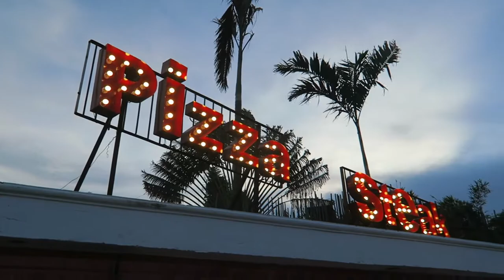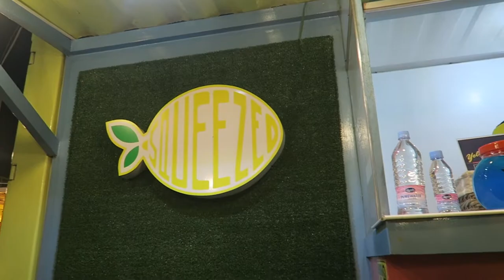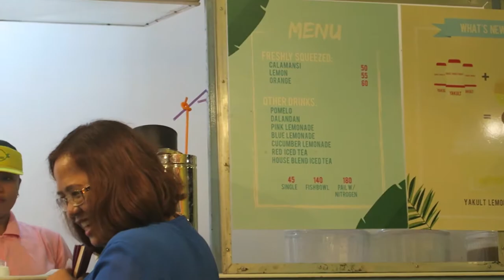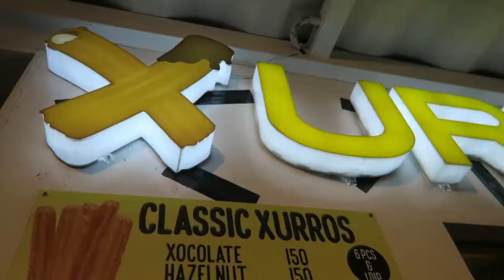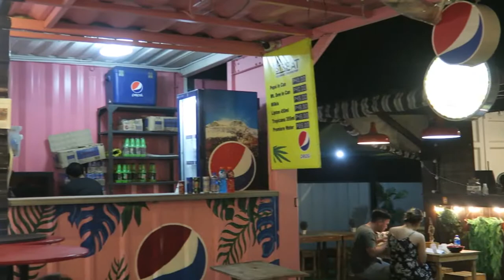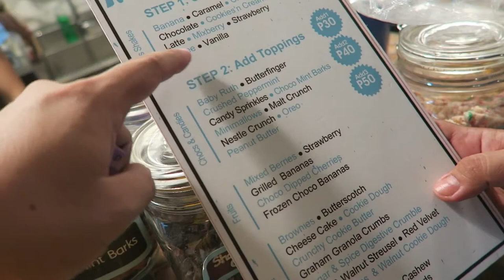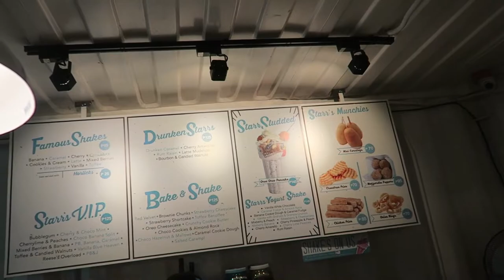StrEAT Foodpark Starr Milkshake | Vacation 2017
Episode 26 Thanks for d' like mga Boss! ＼（＾○＾）人（＾○＾）／ ▲